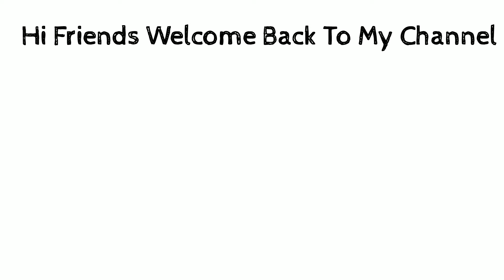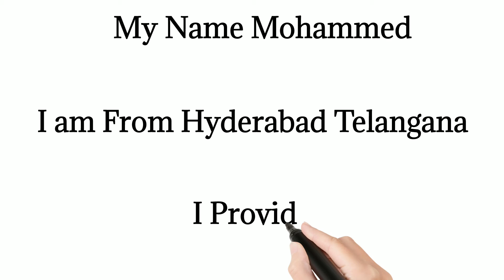Hi Friends Welcome Back To My Channel Z&K Vlgos Hyd This is My New YouTube Channel 2021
Instagram ID
mohammedirfanali786

Twitter id
NewsIndiaZK3

Eid Mubarak All Brothers Sisters | By News India Z&K ईद मुबारक सभी भाइयों बहनों 2021 contact number whatsapp Number Email id: Follow on Facebook Follow on Instagram Mohammedirfanali786 Follow on Twitter Amazing Deals on Tata CLiQ! Amazing Deals on Tata CLiQ! Amazing Deals on Tata CLiQ! Amazing Deals on Tata CLiQ! Amazing Deals on Tata CLiQ! Amazing Deals on Tata CLiQ! Amazing Deals on Tata CLiQ! OnePlus Warp Charge 30 Power Adapter IN for just Rs. Amazing deal for you! OnePlus Warp Charge Type-C Cable 150 cm for just Rs. Amazing Deals on Tata CLiQ! Amazing Deals on Tata CLiQ! Amazing Deals on Tata CLiQ! Get HP 15 Laptop (4GB 1 TB HDD Windows 10 Radeon Vega 3 Graphics 15.6-inch) (Model No: db1069AU) for Rs 28900 (MRP Rs 32044)